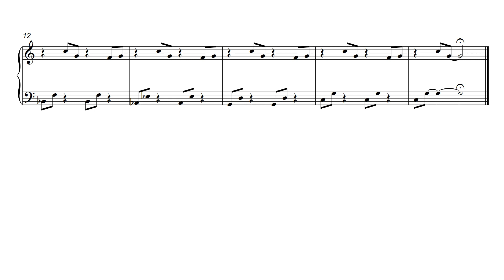Five - Pre-Grade 1 Piano Music by Nocturne Notes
Five is a piece of piano music for Pre-Grade 1 students. Available as part of my Pre-Grade 1 Piano Pack.
It's all designed to work together to reinforce music knowledge, music words, and piano skills perfect for those pre-grade 1 piano students! 🎹⁠